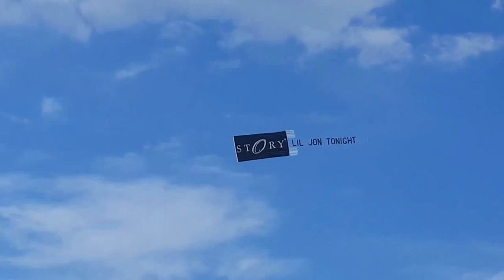Miami Beach, Florida Hot Girls in their bikinis eplorations....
Florida boasts beaches with crystal clear water, both on the Gulf of Mexico and on the Atlantic Ocean. ... Southeast Florida beaches around Fort Lauderdale and Miami; and Florida Keys beaches also tend to have clear water.
Miami Beach offers a variety that goes far beyond sun and sand, encompassing world-famous nightlife and world-renowned art galleries, first-class hotels and second-to-none dining, designer shopping, and a unique architectural style that makes it one of the world's most visually distinctive regions.